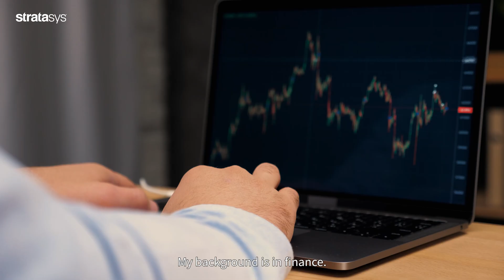Nir Hoffer J55 Case Study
Watch this video to see how a child brought his imagination to life with PolyJet Full Color 3D Printing.